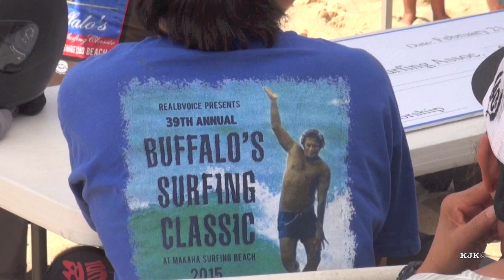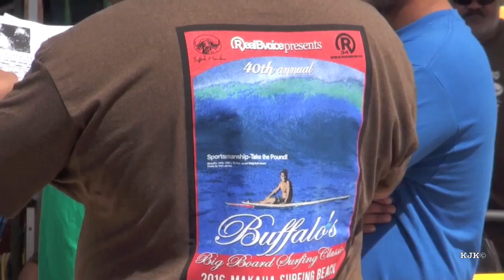Buffalo's 40th Big Board Contest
Kyle Metcalf drove out to Makaha Beach to absorb some of the flavor of the 40th Buffalo Big Board Classic. The emphasis for this contest is on fun, participation, and family values. This is just a walk around checking some of the tandem rides, the SUPsquatch finals, and a bit of the awards ceremony.

And there is a nice beach speech by Brian Keaulana explaining the purpose of this West Side family friendly event.

Thank you to Danny Carvalho for the use of his Ka Makakakaua song on this video.